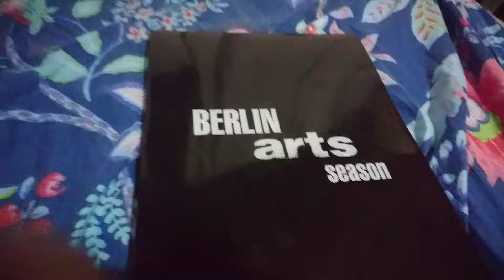El regreso de sherman122 al canal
Buenaaas hace mucho no hacía videos ni nada por el estilo..  Pero este video es para que sepan que pronto volveré con más dibujos
 ( ESTOY RESFRIADO perdón por mi forma de hablar)   nos vemos pronto en el canal. Saludos :)